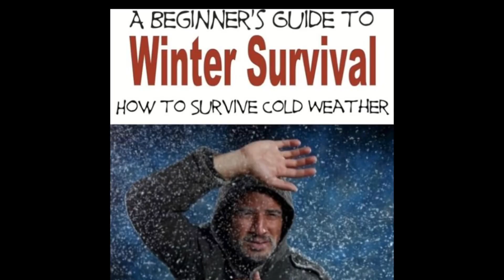3 Clothes Tips You NEED For Fall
Thank you to anyone that's watching this video at anytime.
Check out my past videos if you were feeling this one.

Dm on Instagram at @Vonakilla
or